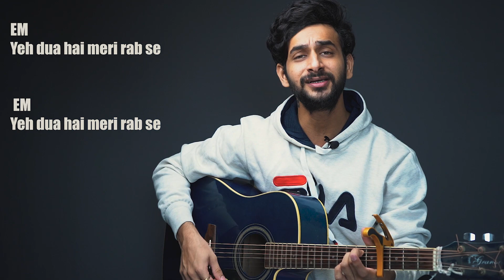Meri Aashiqui Song | Easy Guitar Chords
Hey Guys This is guitar chords lesson for meri aashiqui song  i hope you like this.